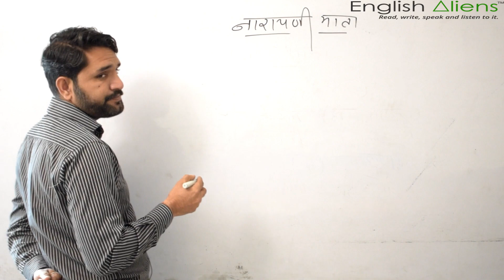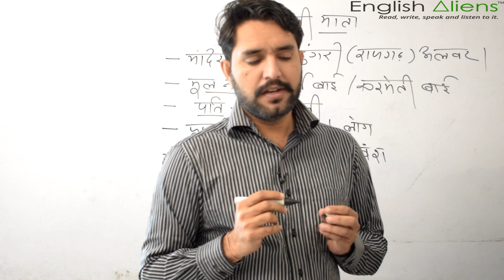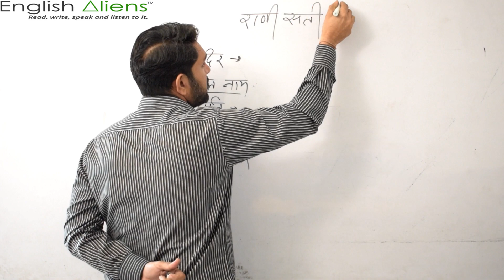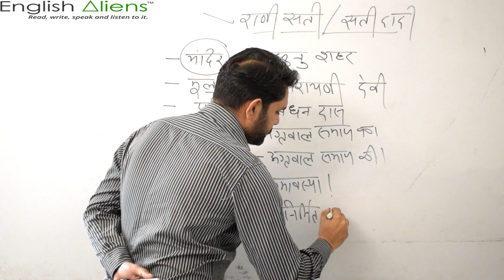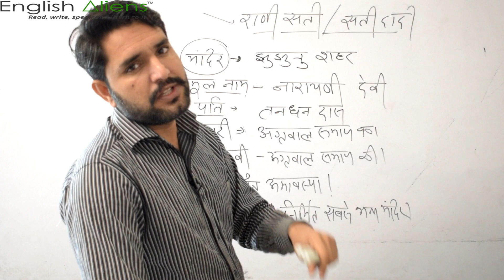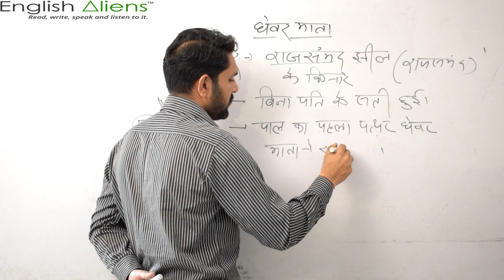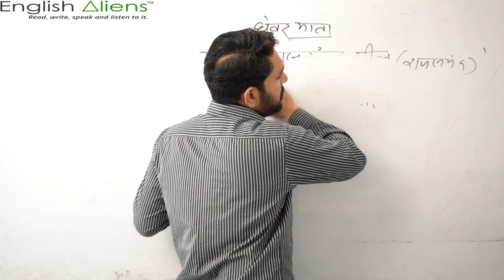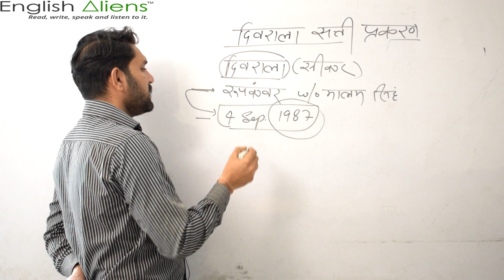राजस्थान की प्रमुख लोक देवियाँ | Part-5 | Raj. Arts & Culture | For All Raj. Exams | By Mahendra Sir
REET_ पटवारी_ राजस्थान_पुलिस PTET_ BSTC_ RPSC_ SI_ LDC_HIGH_COURT HIGH_COURT_GROUP_D STENOGRAPHAR / RPSC / WOMEN_SUPERVISOR. RAJASTHAN_G.K.
ENGLISH ALIENS JODHPUR ENGLISH ALIENS (JODHPUR - 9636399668 ), (AIRFORCE, SSC CGL & 10+2, LDC, SPOKEN ENGLISH), Bhaskar Circle, Ratanada, Jodhpur.